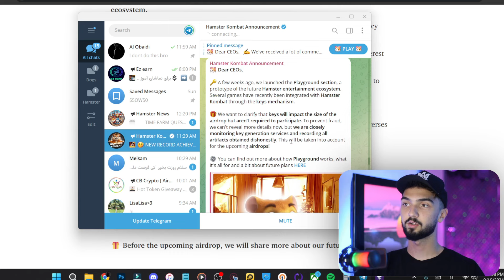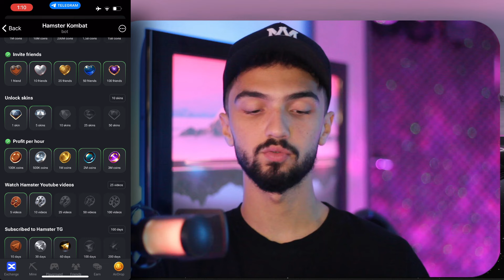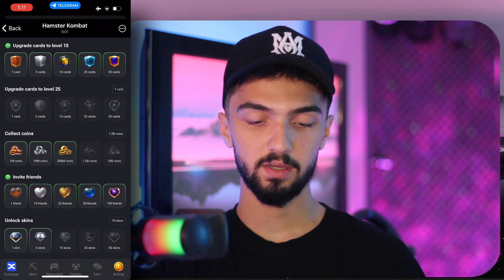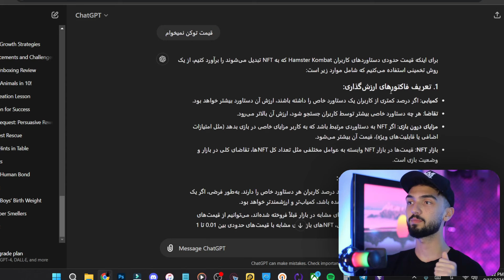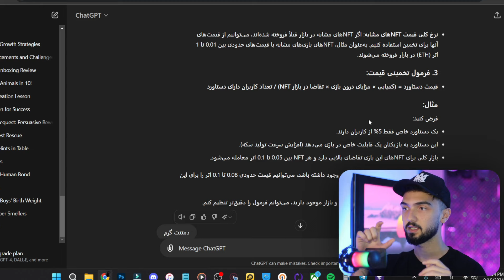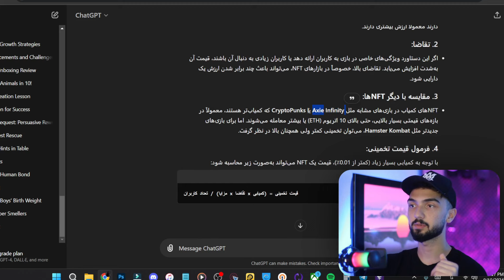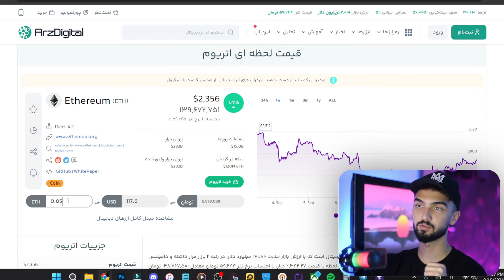قیمت هر دستاورد همستر کمبت مشخص شد ✅ Achievements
لینک ربات 🔽🔗